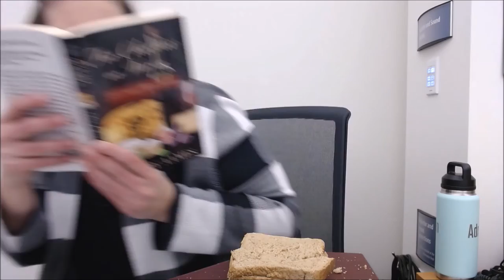Book Nerds Season 1 Episode 4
In this episode of Book Nerds, Mouse finds that maybe being stuck in the library isn't so bad after all.